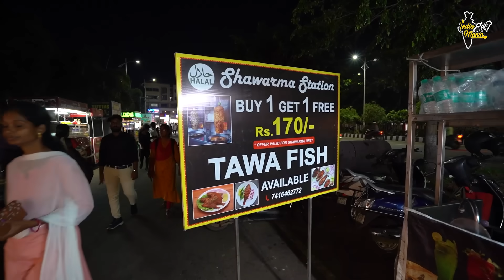Vizag Hardworking Boy Selling Banana Leaf Wali Tawa Fish Fry Making Rs 200/- Only l Andhra Food Tour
Address: Dwaraka Nagar, Visakhapatnam, Andhra Pradesh 530004